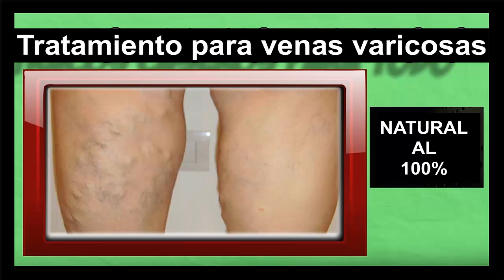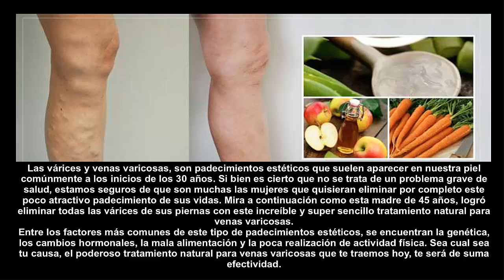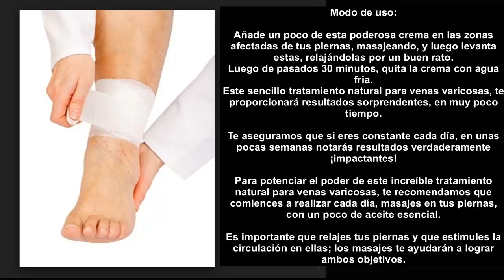Descubre este impresionante tratamiento natural para Eliminar las Venas Varicosas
Las várices y venas varicosas, son padecimientos estéticos que suelen aparecer en nuestra piel comúnmente a los inicios de los 30 años. Si bien es cierto que no se trata de un problema grave de salud, estamos seguros de que son muchas las mujeres que quisieran eliminar por completo este poco atractivo padecimiento de sus vidas. Mira a continuación como esta madre de 45 años, logró eliminar todas las várices de sus piernas con este increíble y super sencillo tratamiento natural para venas varicosas.

Entre los factores más comunes de este tipo de padecimientos estéticos, se encuentran la genética, los cambios hormonales, la mala alimentación y la poca realización de actividad física. Sea cual sea tu causa, el poderoso tratamiento natural para venas varicosas que te traemos hoy, te será de suma efectividad.

Ingredientes:

1/2 taza de gel de aloe vera
Vinagre de sidra de manzana
1/2 taza de zanahorias picadas
Procedimiento:

Añade las zanahorias en la licuadora junto al aloe vera, y licúa hasta formar una mezcla homogénea.
Añade ahora un poco de sidra de manzana a la preparación anterior, con el fin de brindarle un aspecto más cremoso a la mezcla.
Guarda la crema en un recipiente pequeño.
Modo de uso:

Añade un poco de esta poderosa crema en las zonas afectadas de tus piernas, masajeando, y luego levanta estas, relajándolas por un buen rato.
Luego de pasados 30 minutos, quita la crema con agua fria.
Este sencillo tratamiento natural para venas varicosas, te proporcionará resultados sorprendentes, en muy poco tiempo.

Te aseguramos que si eres constante cada día, en unas pocas semanas notarás resultados verdaderamente ¡impactantes!

Para potenciar el poder de este increíble tratamiento natural para venas varicosas, te recomendamos que comiences a realizar cada día, masajes en tus piernas, con un poco de aceite esencial.

Es importante que relajes tus piernas y que estimules la circulación en ellas; los masajes te ayudarán a lograr ambos objetivos.

Aqui encontraras "Recetas y Remedios Caseros" los remedios naturales de plantas medicinales y medicina natural pueden mantener tu salud optima y asi disfrutar de la vida. ¿Te gustan las recetas fáciles, recetas saludables, remedios naturales caseros y recetas de cocina fáciles para que puedas hacer comidas saludables y llevar una vida saludable? aqui encontraras una gran variedad de recomendaciones. Si consideras que la salud es importante, en este canal de remedios naturales compartiremos todo sobre remedios en casa, tips de salud, datos de belleza y cosas naturales mantenerse saludable en el mundo de la salud.

Recuerda que la salud es parte importante de tu vida